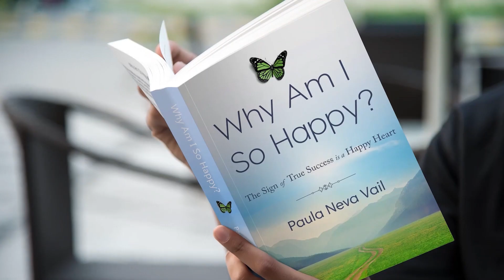Paula Vail Interviews Carmen Turner-Schott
Carmen Turner-Schott, MSW, LISW, is a practising licensed clinical social worker, astrologer, writer, and teacher with a national and international clientele. She has been working as an astrological counsellor and with victims of trauma for over 25 years. She completed her Master of Social Work degree at Washington University in St. Louis, Missouri in 1999.
Carmen has been researching the eighth and twelfth astrological houses for the past 25 years. An eighth and twelfth house person herself, she has personally experienced the energies and lessons of these two very spiritually transforming houses. She has presented astrology workshops for the Association of Research & Enlightenment (A.R.E.) throughout the years and teaches a variety of spiritual development classes. She is a published author, and her two newest books, Phoenixes & Angels: Mastering the Eighth & Twelfth Astrological Houses and The Mysteries of the Twelfth Astrological House: Fallen Angels.